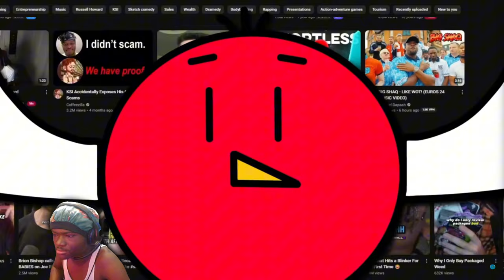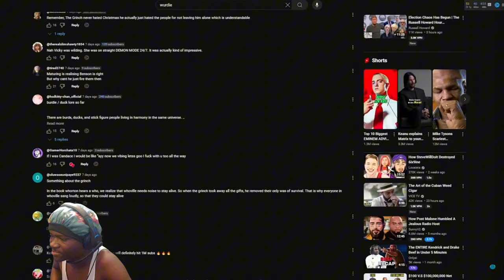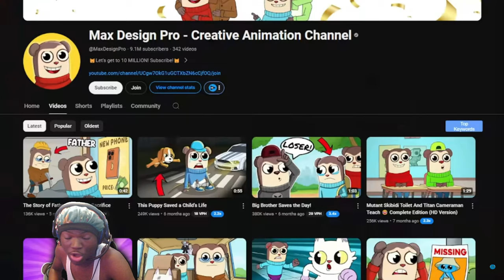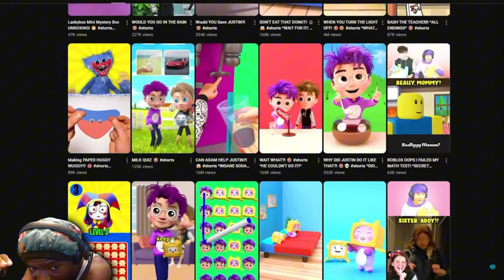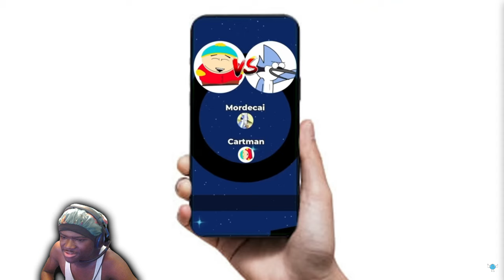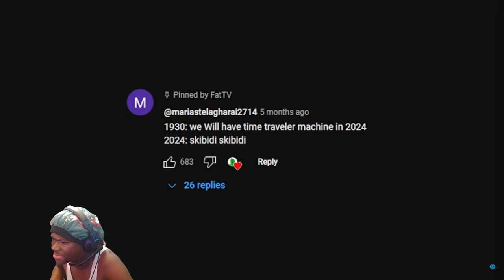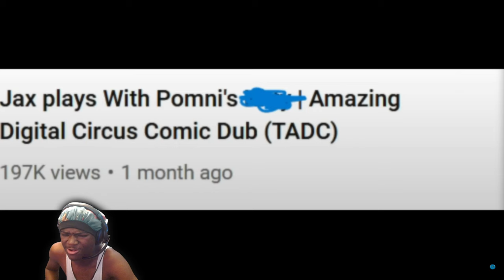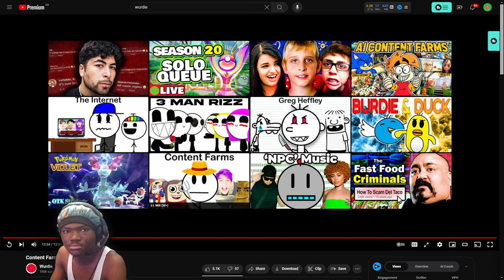Content Farms Need To Be Stopped... Reaction! - "PREGNANT POMNI??"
Content Farms Need To Be Stopped... Reaction! - "PREGNANT POMNI??" - BigRion16
Today we talk about content farms and why content farms are getting out of hand. Content farms have been a problem since 2018 during the Elsa gate era. Content farms were getting promoted on YouTube kids and some of these content farms had disturbing content not meant for kids.
TimeStamp
0:00 - Before The Reaction
0:16 - Intro
0:55 - The Reaction
15:58 - After The Reaction
17:07 - Outro